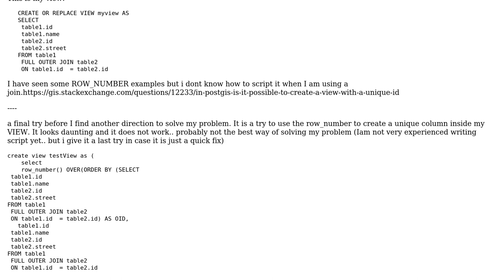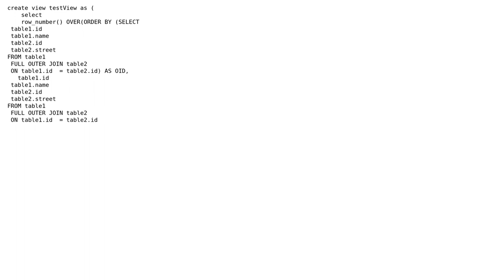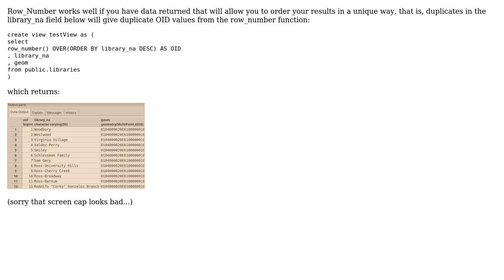GIS: Add a serial id column inside a view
With thanks & praise to God, and with thanks to the many people who have made this project possible! You are responsible for your own actions.